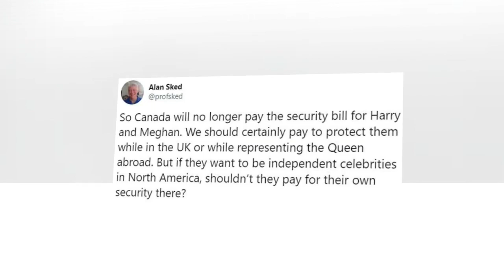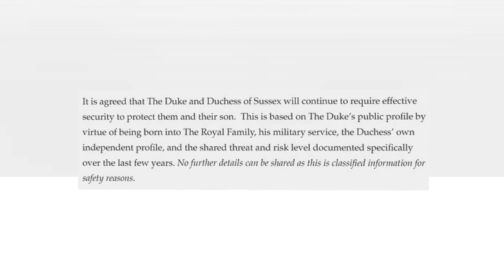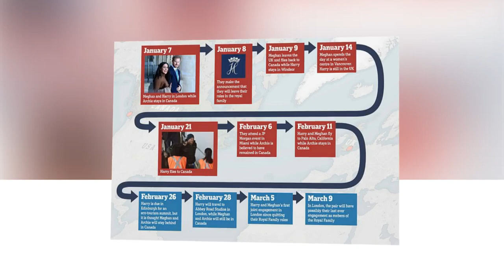How Meghan & Markus controlled Harry to move with BLACKMAIL QUEEN after Megxit